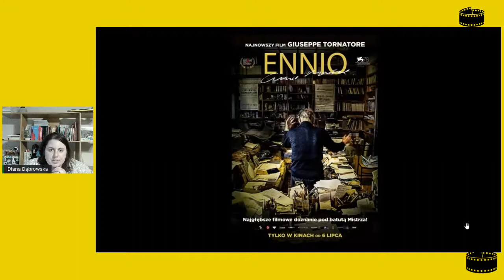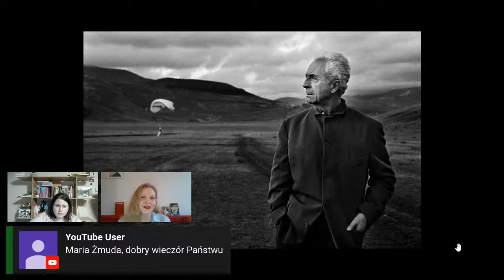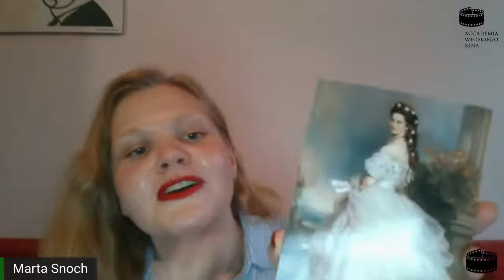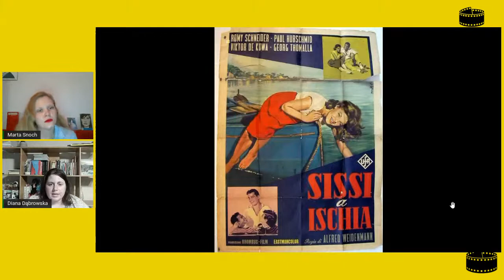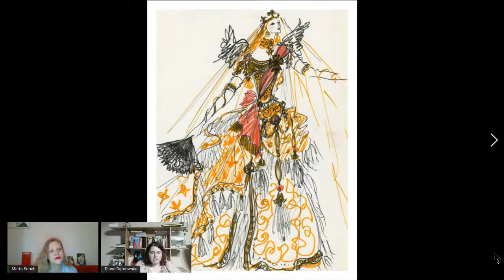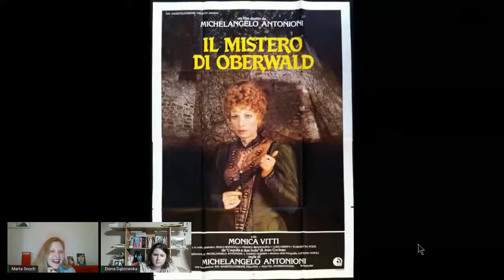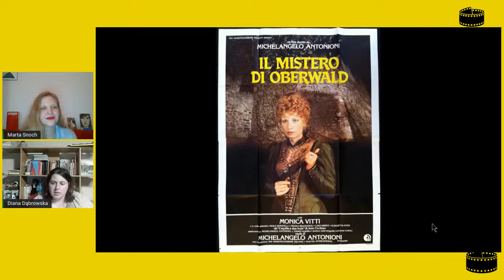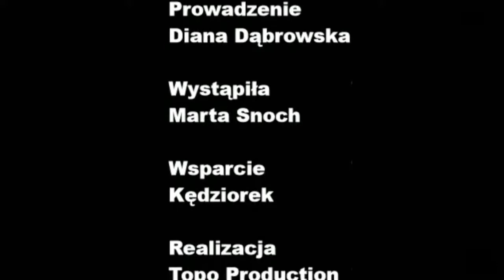"Tajemnica Oberwaldu", reż. Michelangelo Antonioni | Marta Snoch | AWK, odc. 39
00:14 Wprowadzenie - Diana Dąbrowska
06:45 "Tajemnica Oberwaldu" (1980), reż. MichelangeloAntonioni - rozmowa z Martą Snoch

AccademiaWłoskiegoKina to projekt edukacyjny autorstwa FilmoznawczyniDianaDąbrowska, który ma na celu popularyzację włoskiej kultury filmowej w Polsce.

Accademia Włoskiego Kina zaprasza na spotkanie: "Tajemnica Oberwaldu - porażka czy zapomniane arcydzieło? O Habsburgach, literackich kontekstach i późnej twórczości Antonioniego", którego gościnią będzie zdolna filmoznawczyni, MartaSnoch!

Tajemnica Oberwaldu jest w twórczości Michelangelo Antonioniego wstydliwą tajemnicą, filmem, o którym się nie mówi, filmem zapomnianym i powszechnie uważanym za porażkę „Mistrza”. W jego kinematografii zajmuje miejsce między Zawodem reporter a Identyfikacją kobiety, dziełami o wiele bardziej cenionymi, otoczonymi aurą kultowości. Pozostaje więc swoistym dziwolągiem, czymś, co odstaje znacznie od standardowych wyobrażeń o kinie Antonioniego. Film kostiumowy, adaptacja sztuki i remake filmu Jeana Cocteau Dwugłowy orzeł, a przy tym nieudany eksperyment z techniką wideo i kolorem. Sam reżyser wspominał dość enigmatycznie, że Tajemnica Oberwaldu „to nie jest film o, to jest film skierowany do”.

W Tajemnicy Oberwaldu po raz ostatni u Antonioniego wystąpi Monica Vitti, jego niegdysiejsza muza i partnerka, która swoimi rolami w Przygodzie, Zaćmieniu i Czerwonej pustyni ucieleśniła wszystkie idee i wartości kina włoskiego reżysera. Adaptując Jeana Cocteau Antonioni sięgnie też do swoich pierwszych doświadczeń na planie filmowym. Asystowaniu na początku lat 40-tych przy produkcji Gości wieczornych Marcela Carne na podstawie scenariusza Cocteau. Sama sztuka zaś inspirowana będzie ponurymi wydarzeniami z historii rodu Habsburgów, które już na zawsze wchłonięte zostały przez popkulturę – zamachem na austriacką cesarzową Sisi oraz owianym tajemnicą samobójstwem syna Sisi i Franciszka Józefa księcia Rudolfa i jego kochanki Marii Vetsery w zameczku Mayerling. Obrazy jakie będą przywoływane przez te wydarzenia w historii kina – pełne przepychu, kiczu i wielkich nazwisk, nie mogą być zresztą skojarzeniowo bardziej dalekie od twórczości Antonioniego. Tajemnica Oberwaldu będzie więc znakomitą okazją do dyskusji o późnym Antonionim, złych filmach wielkich reżyserów, utartych wizerunkach Habsburgów w kinie i próbach ich przełamywania, a także filmowych związkach tego, co austriackie z tym co włoskie.